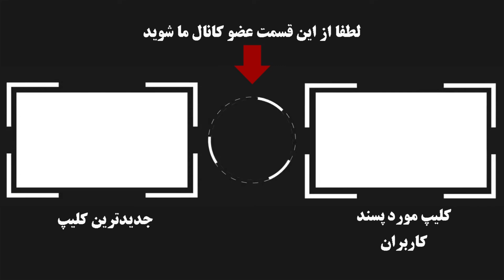فرشته عروس قاتل جنایت عروسی که بعد از تجاوز برادر شوهرش همه خانواده همسرش را کشت( پرونده جنجالی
فرشته عروس قاتل  پرونده جنایت عروسی که بعد از تجاوز برادر شوهرش همه خانواده همسرش را کشت پرونده جنجالی پایتخت
به کانال آدم بدها خیلی خوش آمدید .در این برنامه به پرونده جنجالی قتل عام خانواده شوهر توسط یک عروس به دلیل تجاوز برادر شوهر میپردازیم.مرداد ماهه 1397 با صدای جیغ و فریاد همسایه‌ها پلیس را خبر کردند و رسیدگی به پرونده آغاز شد.نخستین بررسی‌ها نشان می‌داد که پدر خانواده و یکی از پسرانش به قتل رسیده و نفر سوم مجروح شده است.همچنین آثار شلیک گلوله‌های متعددی روی دیوار و درهای خانه وجود داشت که این فرضیه را قوت می‌بخشید که ضارب اتاق ‌به اتاق خانه را جست‌وجو کرده و احتمالاً به‌دنبال فردی خاص می‌گشته ‌است.
👇از اینجا عضو کانال آدم بدها شوید👇
music
خیلی ممنون ازلایک و کامنت های خوبتون و انتقاداتون که کمک میکنه کلیپ های بهتری بسازیم.👈اگر موضوعی مد نظرتون هست و دوست دارید ما بسازیم حتما برای ما کامنت کنید 👉